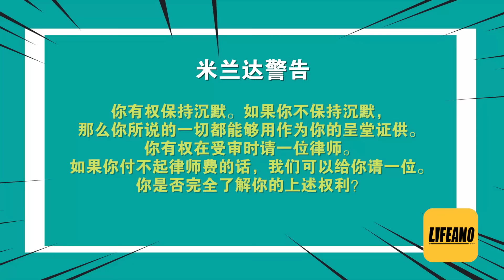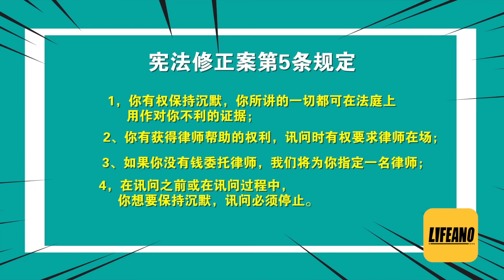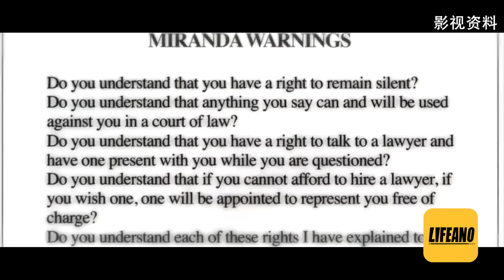赛艇聊米兰达警告：保护歹徒还是保护人权？lifeano漫聊 240422